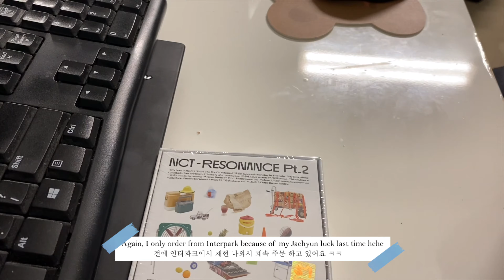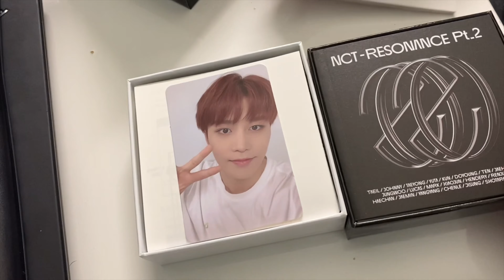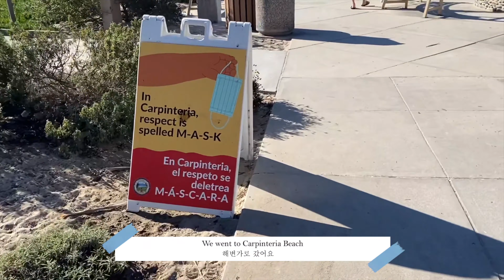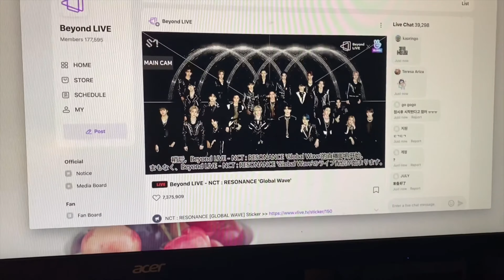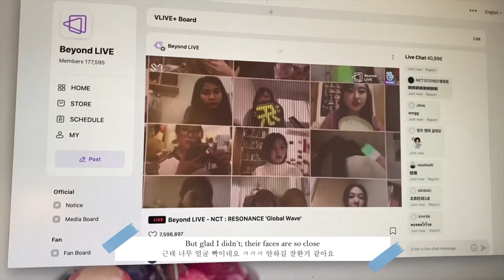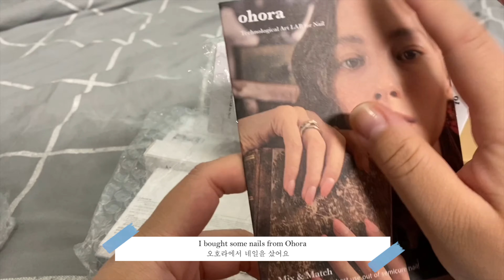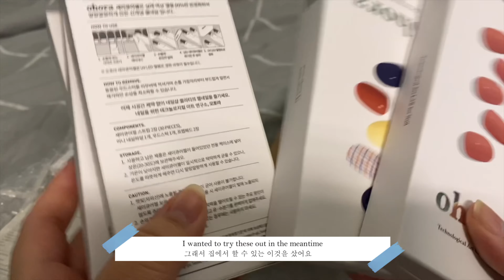Vlogmas 4/resonance pt.2 kihno, nct 2020 beyond live, christmas, ohora nails/Dor's Playground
last vlogmas of 2020!!